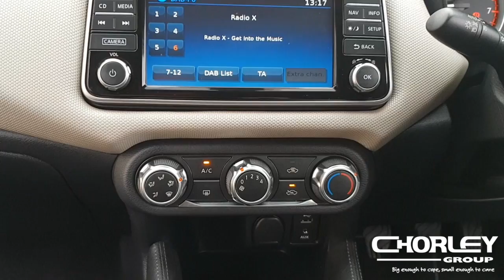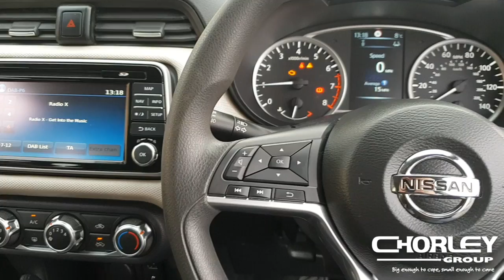MICRA | 1.0 PETROL | ACENTA VISION | ZTD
This video is about MICRA | 1.0 PETROL | ACENTA VISION | ZTD